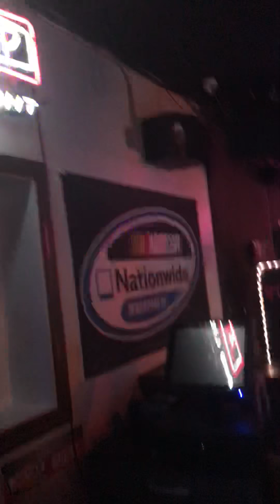Truffle Shuffle Band Part 2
Signed Sealed Delivered
Can’t Hold Us
Good Vibrations
We Got the Beat
Shake it Off
Holiday
Take Me Home Tonight
Wild Night
Broken-hearted
Don’t Dream It’s Over
Havana
Me Too
Live at J and A Tap